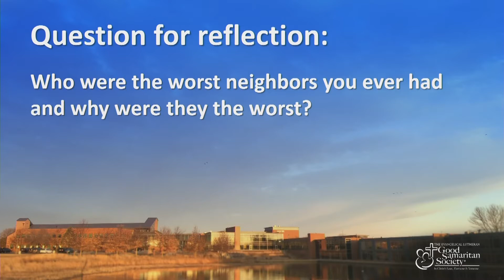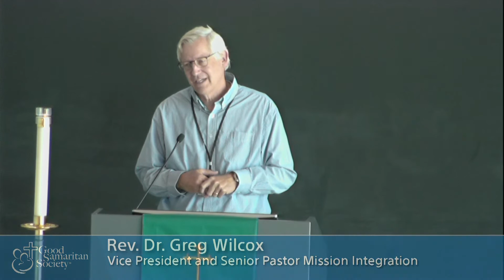Good Samaritan Society Devotions | Word and Worship | Rev. Greg Wilcox